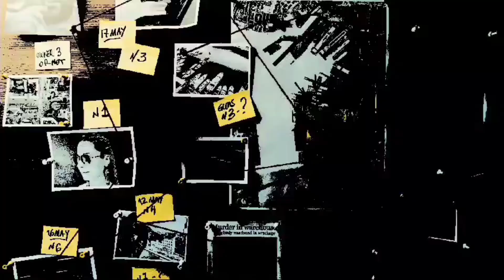जब योगी पर हुआ था जानलेवा हमला...योगी ओर मुख़्तार की कहानी..